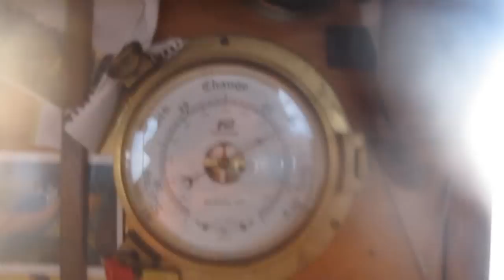The Tow - Helford to Plymouth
A short video taken during the tow of an old fishing trawler, by an even older fishing boat...

Glassy conditions and hundreds of dolphins!

This was not a delivery conducted by Halcyon Yachts, we were asked to edit together some of the footage taken by the crew.